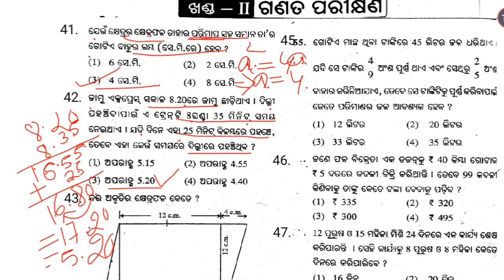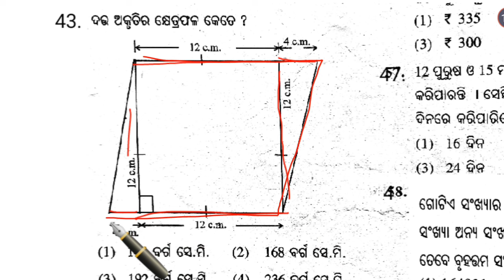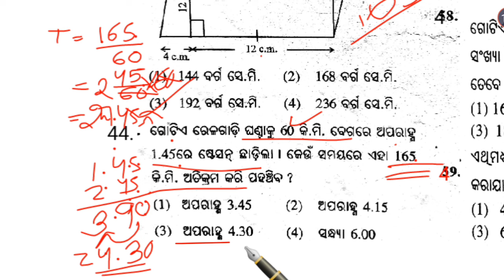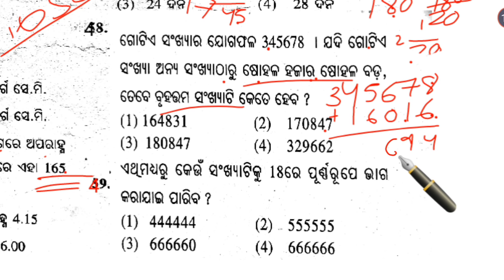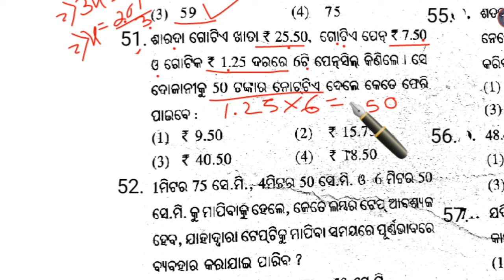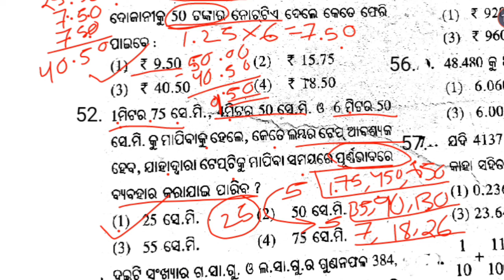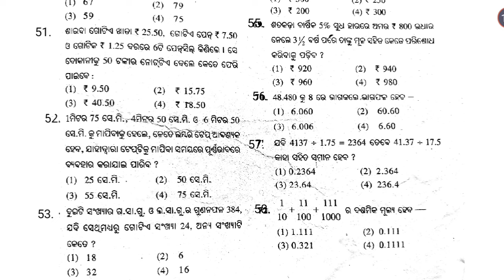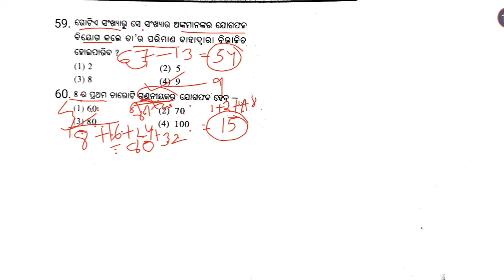JAWAHAR NAVODAYA EXAM MATH QUESTION PAPER 2024|| JNVST 2024